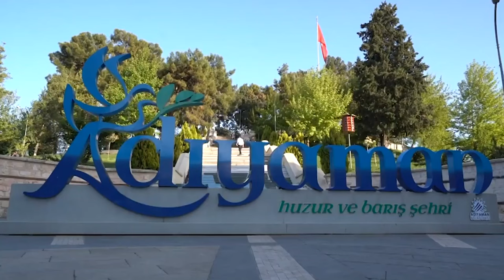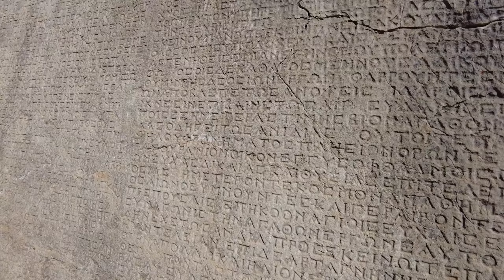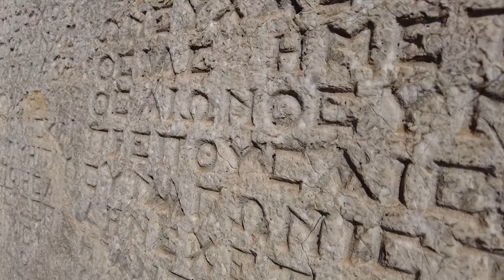Adıyaman Tarihi, Perre Antik Kenti, Karakuş Tümülüsü, Cendere Köprüsü